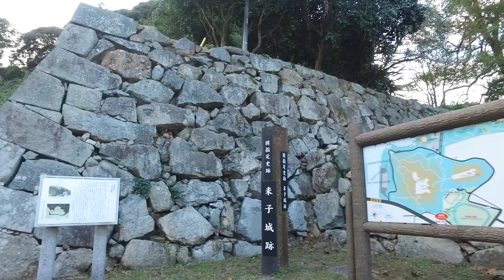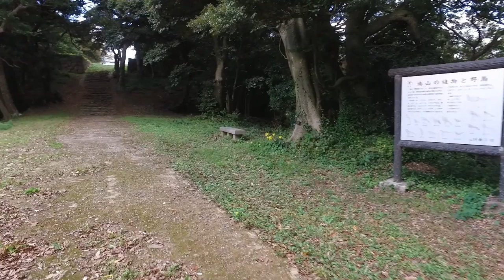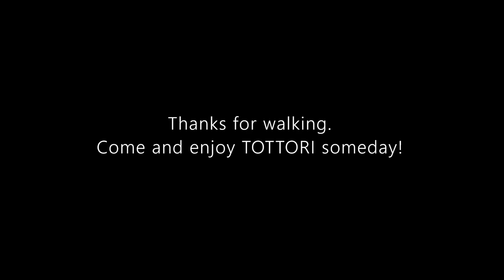Virtual Walk @ Yonago Castle Ruins, Tottori, JAPAN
This video for a virtual walk. It takes 30 mins. This is "Yonago Castle Ruins" at Yonago city. The castle was established around 1470 but demolished in 1879. If you have a chance to trip to Japan, please come and enjoy Tottori!　バーチャルウオーク動画第4弾目です。今回は米子城址です。頂上から眺める米子市は素敵です。城はありませんが、ぜひ一度来てみてください！